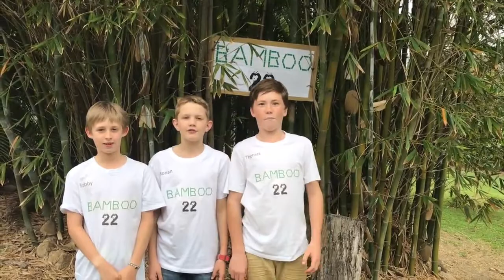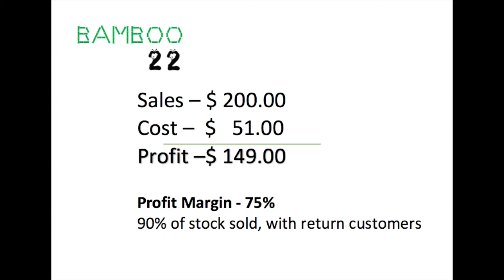BAMBOO 22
Brookfield State School Entry
Kidpreneur Challenge 2017